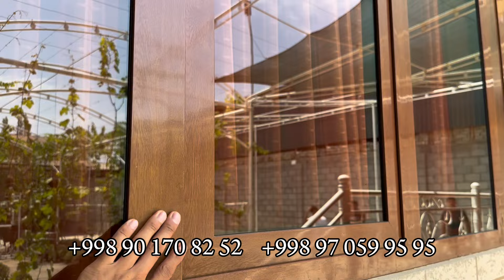АКФА ЭШИК РОМ УРНАТИШ НЕЧПУЛГА ТУШАДИ 2024